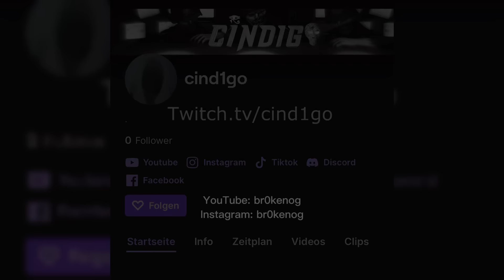30 Minutes of Intense Squad Wipes | Solo vs. Squad | Trickster | Gameplay